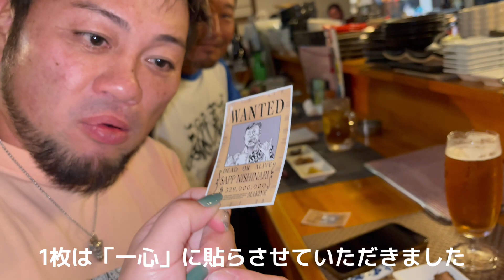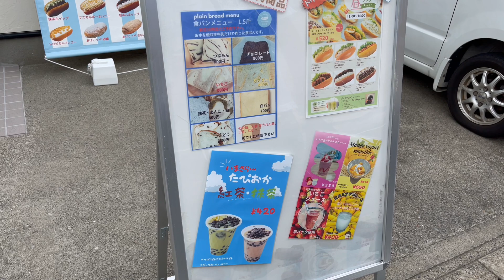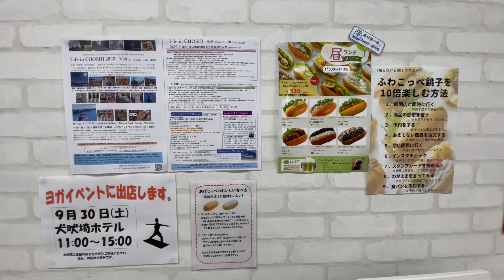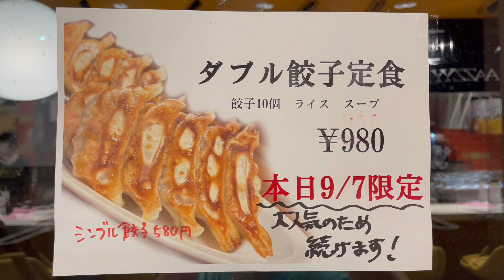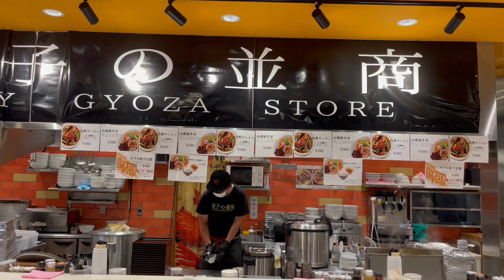ヒログルメ-当たりハズレが人生さぁ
冒険して初めて行ったお店が当たりだと嬉しく、ハズレだとこれも人生さぁって後悔するが、コレって田舎あるあるかもしれない。都会なんて良く行くお店より初めて行くお店が当たり前だし冒険してなんぼなんだから楽しまなきゃらしくないよね、失敗しても良いと思いました。こちらのチャンネルでは美味しいお店を御紹介させて頂いておりますが、たまにおすすめじゃないお店もあります。御注意下さい。